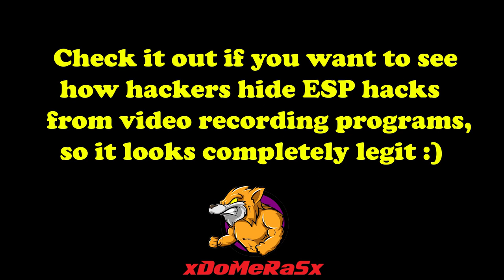My video is back! (How Hackers Hide ESP Hacks from their recordings )